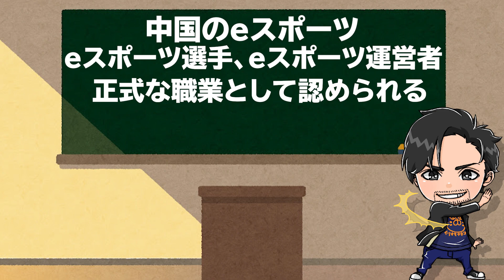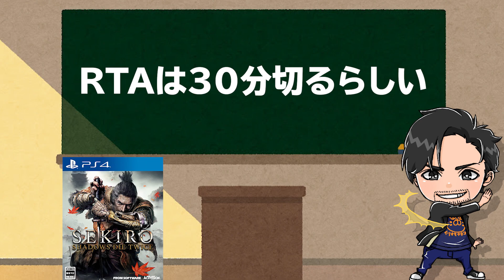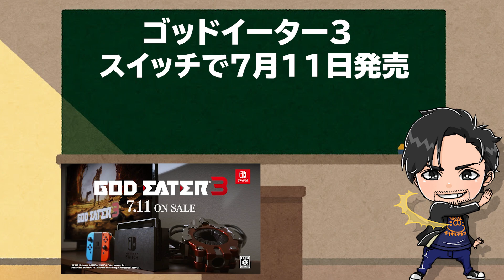PS4のID変更きた！元FF15の田畑さんの新ゲーム！etc【ゲームニュース･話題まとめ】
PSNのID変更できるようになったっぽいね！変えたかった人は初回無料で変更できるぞ！今週の気になった話題をお話します！

twitterはじめました。